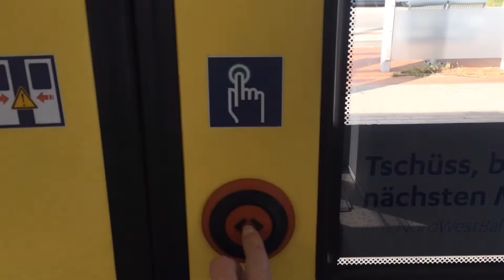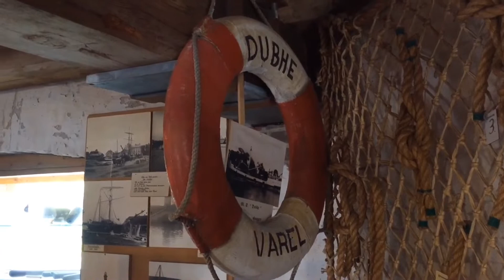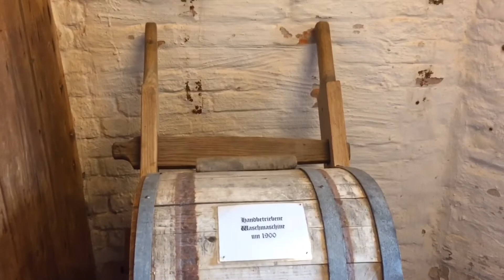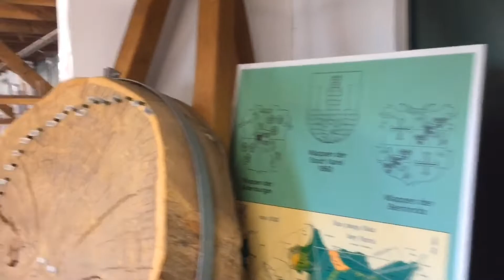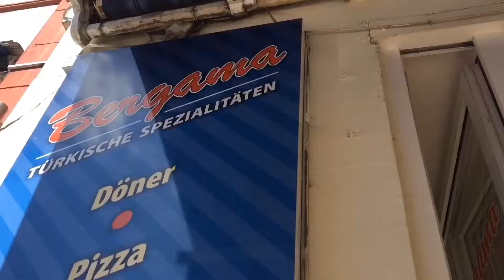Varel | Unterwegs in Niedersachsen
Varel ist eine Stadt und selbständige Gemeinde im Landkreis Friesland, am Jadebusen in Niedersachsen und südlich von Wilhelmshaven. Sie ist mit 23.984 Einwohnern die größte Stadt im Landkreis Friesland.

Wie ihr im Video seht, gibts in Varel einiges zu sehen.
Das Highlight da ist die fünfstöckige Mühle aus dem Jahr 1847 mit einem Landwirtschaftsmuseum hinten dran.